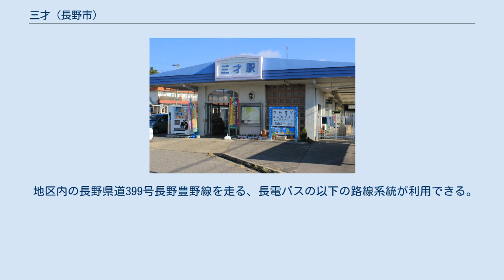三才 (長野市)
三才（さんさい）は、長野県長野市北東部の地区（大字）。
 本項では、大字三才から分かれた西三才についても扱う。
 全域が、長野市役所古里支所の管内である。
 地域の中央部をしなの鉄道北しなの線がほぼ南北に走り、大字三才と西三才との境付近に三才駅が置かれている。
地域の西端を北陸新幹線がかすめる。
 まるで年齢のような「三才」という地名の由来は史料には見当たらないが、近隣には平安時代に桐原牧などの牧場があり、馬は3歳で一人前になることに関係するという口伝がある。
三才駅では3歳を迎えた子供を連れた家族が制帽を借りて記念撮影をする姿が見られるほか、名古屋市の「ラシック」3周年広告や創価学会のCMで使用されたこともある。
 三才（さんさい）は、三才地域の北部の大半を占める地区（大字）。
 地区中央部をしなの鉄道北しなの線と長野県道399号長野豊野線が南北に並走し、地区南端の三才駅付近で長野県道372号三才大豆島中御所線が分かれる。
地区東端には北陸新幹線（長野以北開業までは回送線）がかすめている。
 宅地は地区中央部の古くからの集落と、地区南西部の三才駅付近に固まっており、残る大部分は農地である。
 地区内の人口および世帯数は、449世帯 1,206人（平成26年3月1日現在）。
 三才駅。
駅前に3歳児記念撮影用の駅名標が立つ。
 地区内にしなの鉄道三才駅があり、以下の路線が利用できる。
 地区内の長野県道399号長野豊野線などを走る、長電バス・長野市営バスの以下の路線系統が利用できる。
 西三才（にしさんさい）は、三才地区南西部の地区。
 地区東端にしなの鉄道北しなの線と長野県道399号長野豊野線が南北に並走し、地区北東の大字三才との境に三才駅が置かれている。
 地区南端には駒沢川が流れ、北端は東長野病院や清泉女学院短期大学などが乗る崖となっている。
 地区のほぼ全域が三才駅前に拓かれた分譲住宅地であり、一戸建てが整然と並んでいる。
 地区北西部から斜面を上ると、昭和の森公園・清泉女学院短期大学・東長野病院など（上野二丁目）にアクセスできる。
 地区内の人口および世帯数は、389世帯 946人（平成26年3月1日現在）。
 地区北東端に面するしなの鉄道三才駅（大字三才）が利用できる。
 地区内の長野県道399号長野豊野線を走る、長電バスの以下の路線系統が利用できる。